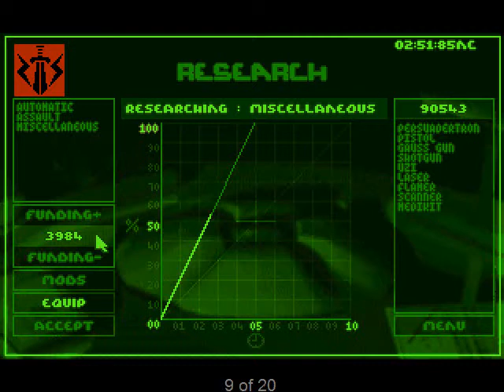Interactive Entertainment (IE) Magazine - Issue 0, 1994: Syndicate (PC Review)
A multimedia review of Syndicate for PC. This is from Issue 0, released in 1994, of the CD-Rom-based magazine Interactive Entertainment. **  AUDIO NOTE: Commercials are much louder than the review.